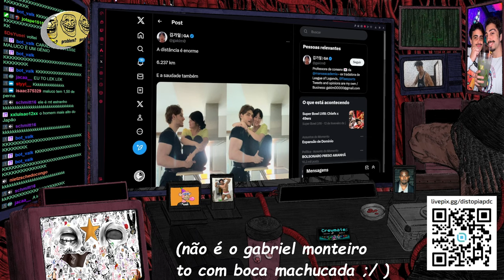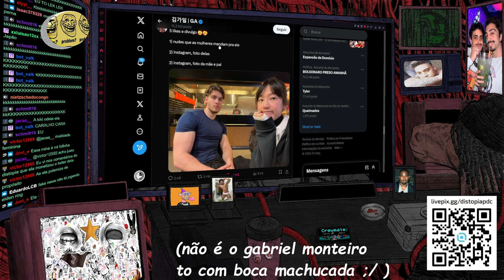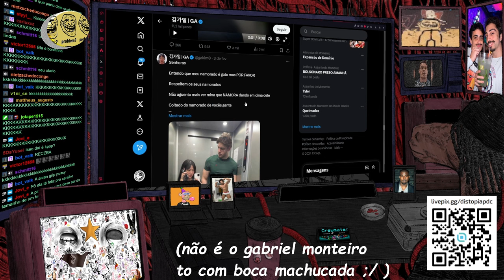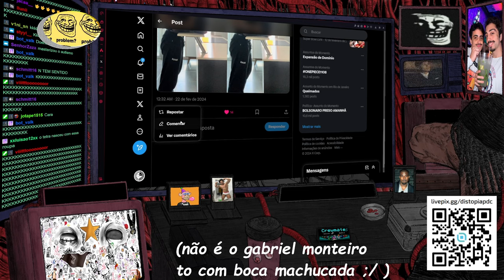MUDO FALA SEU CASAL FAVORITO...